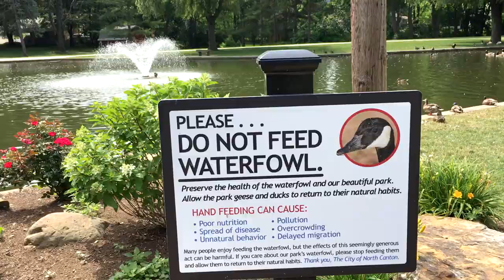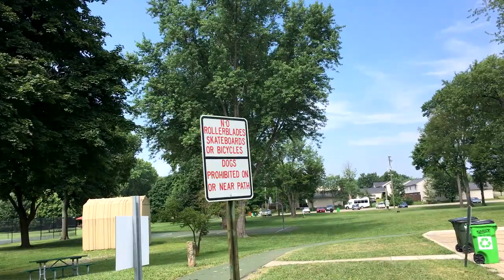A HERD OF GEESE ! Price Park North Canton - Nate in the Morning ep 184 : July 3 2018